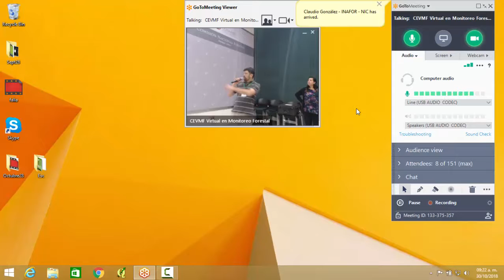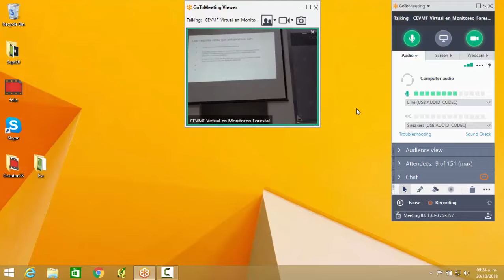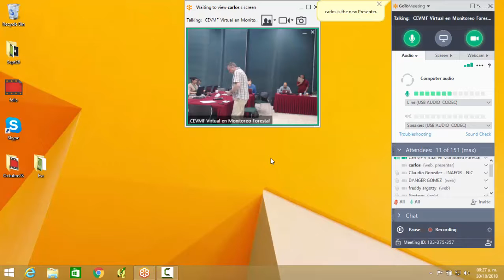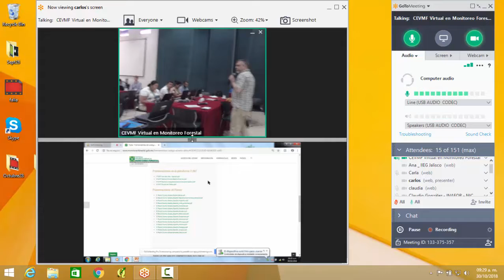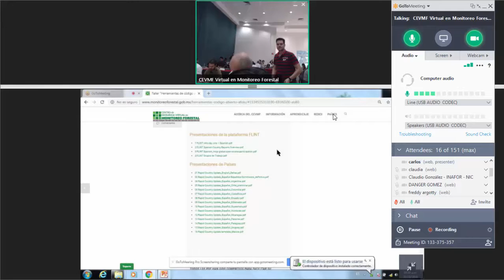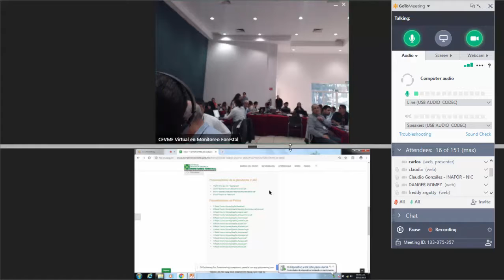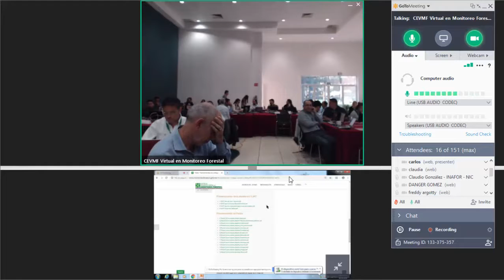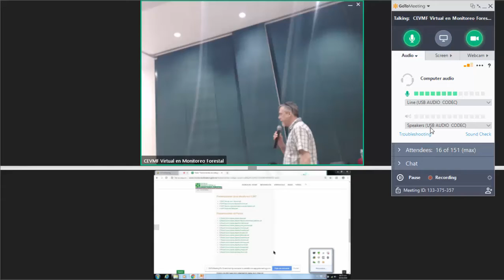Día 2 - 1 Resumen del día anterior